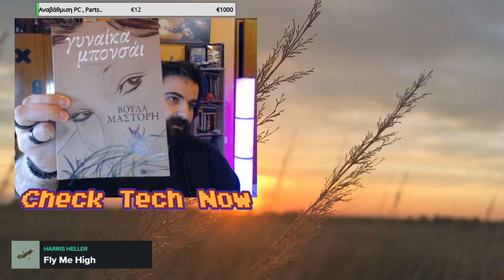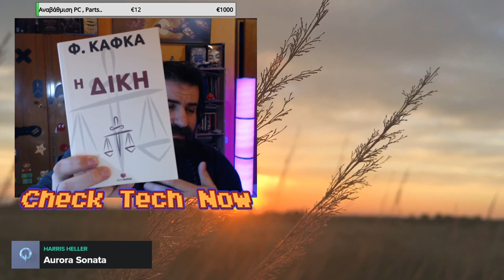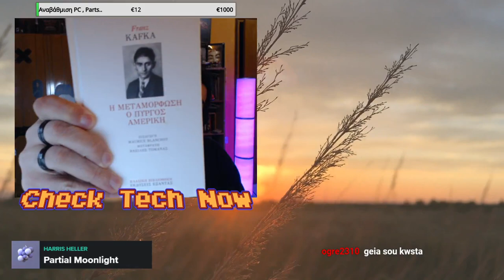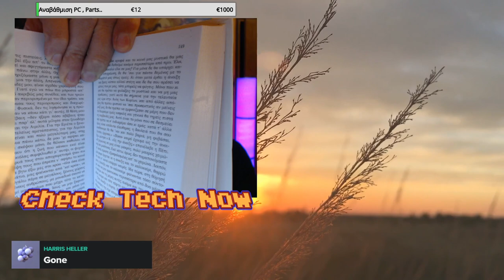Βιβλία, Καφές και Chat! Επ.15 "ΚΑΦΚΑ"